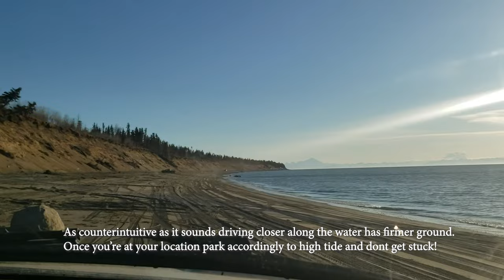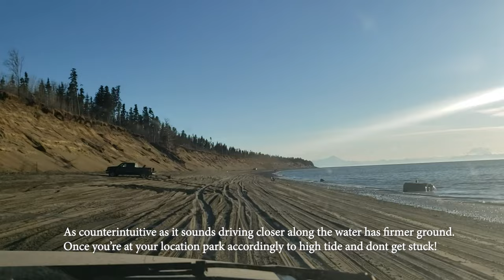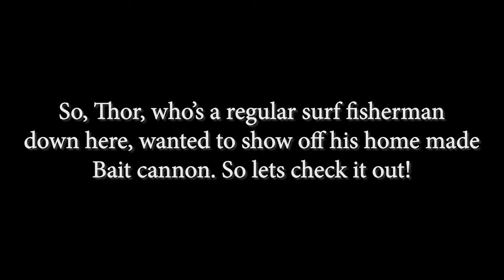SURF FISHING FOR HAILBUT BEACH CHICKENS! 🏄‍♂️🎣😃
As Some of you know we like to fish for anything and everything, anywhere. That being said, we do a lot of traveling and experimenting. Trying different styles and gear. So, this time we wanted to try Surf fishing for halibut. And ill be honest. We were just winging it based on the info we gathered. We didn’t catch much the 2days we were there and there was a lot of trial and error here. BUT! We did have an interesting time. We learned a lot and enjoyed the company of, Thor, who’s just full of good surf fishing advice.

Info Basics:
*You need a 4x4 to get on step while driving the beach.
*12-14ft poll. You gotta get that bait out.
*Get that bait nice and cured and wrap it with magic thread that way the fish can’t take it off. The gotta swallow it to get it.
*Dress warm. That wind cuts hard.
*2 halibut a day any size.
*Only 1 line a person.
*Bring something to keep yourself busy. You might wait awhile between hook ups.
*location: Kenai Soldotna Cohoe
*Time of year: mid May

For more Information and entertainment you can visit our facebook page where we post daily updates and advice, so you never miss out on any events, contests, or news! Links listed below.